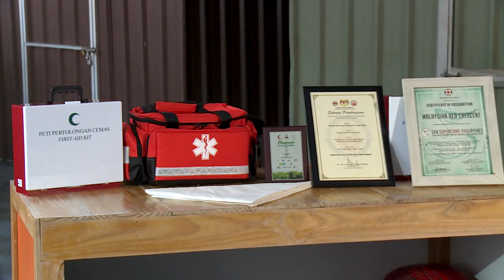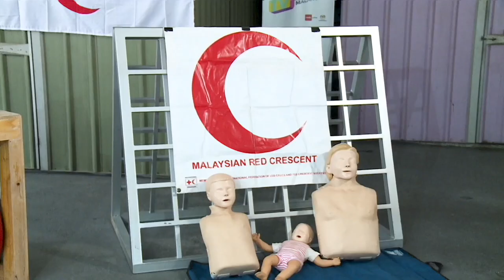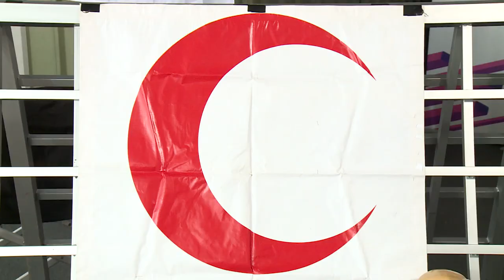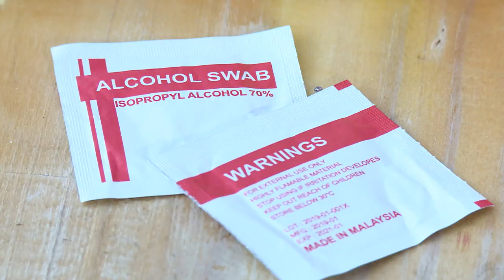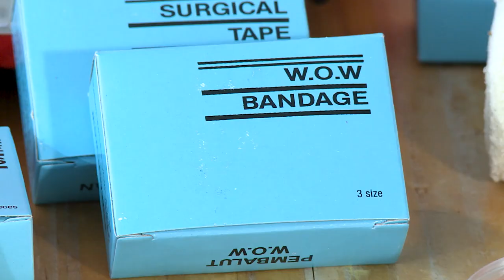DidikTV Eps 4 Pengenalan Pertolongan Cemas